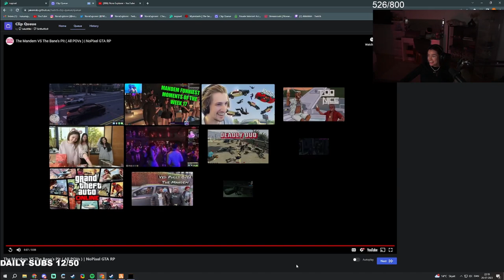Nora Reacts To Mandem VS The Bane’s Pit FUNNY Moments!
Nora Reacts To Mandem VS The Bane’s Pit FUNNY Moments | GTA 5 RP NoPixel